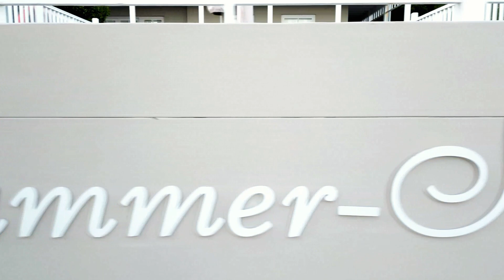REPix Plett - Real Estate Video Showreel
A sample video for prospective clients, showing a private home filmed with permission from the owners.